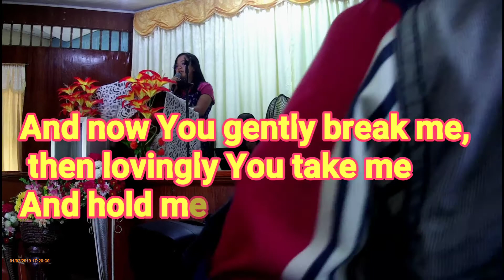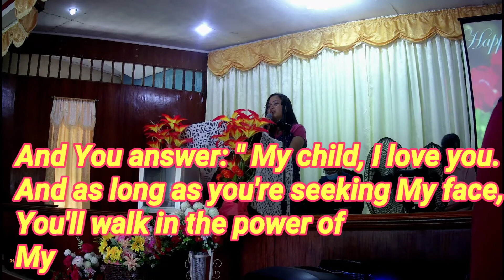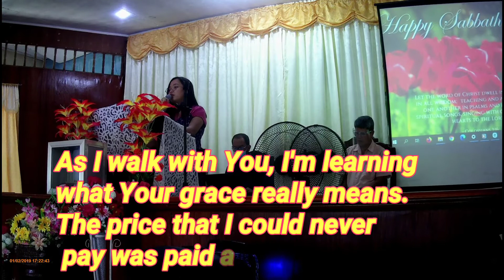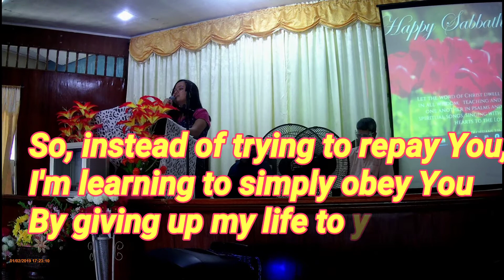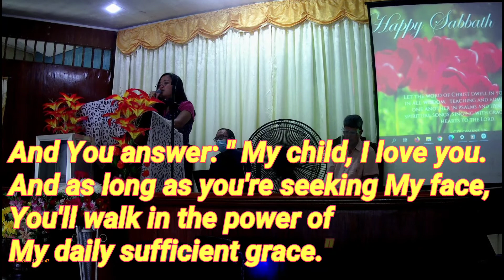Grace / Worship song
Grace with lyrics / Grace Worship song
Jose Panganiban SDA Church
Jose Panganiban Seventh-Day Adventist Church
Camarines norte